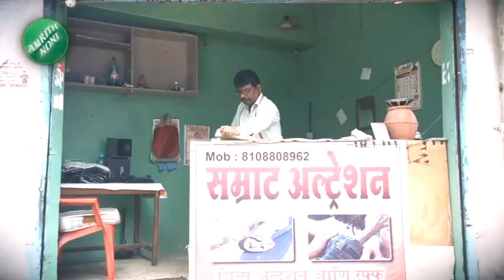Mihir Kotecha | "मुंबईतील जनता भाजपसोबत; शक्तीप्रदर्शन नव्हे आशिर्वाद यात्रा" मिहीर कोटेचांचा टोला